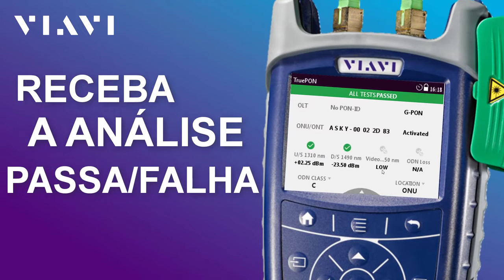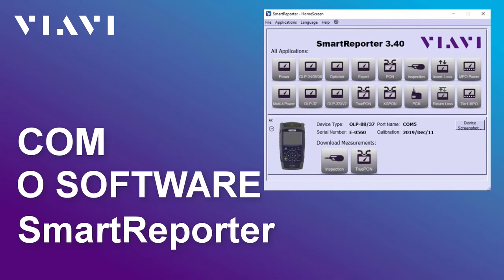Medidor de Potência essencial para soluções e troubleshooting em redes PON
Conheça o SmartClass Fiber OLP-88, um medidor de potência seletivo de alto desempenho, que além de permitir a medição simultânea dos níveis de potência nos sinais de upstream & downstream, também realiza a leitura dos parâmetros da rede PON (PON-ID).